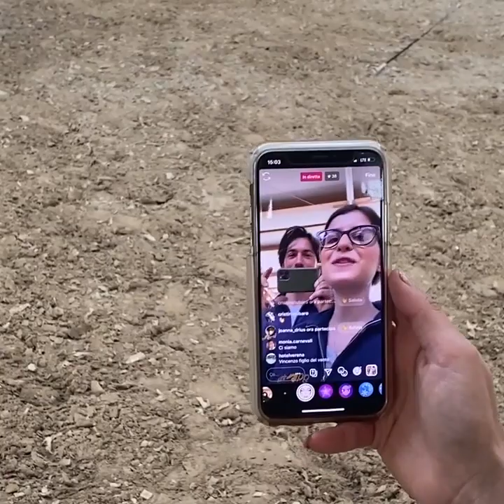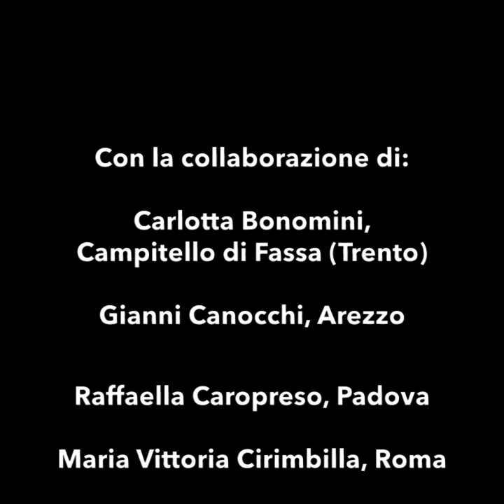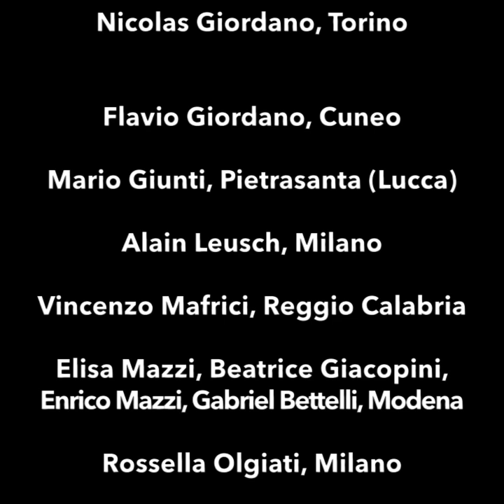Oltre l'Ostacolo Covid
Durante l’emergenza Covid-19 c’è un’Italia che non si ferma. Sono i maneggi che pur osservando le restrizioni del Governo, operano incessantemente per assicurare la salute e il benessere dei cavalli, mentre i loro proprietari sono in lockdown.

Oltre l'Ostacolo Covid è uno "smart-doc" a cura di Daniela Cursi, con la produzione "remota" di VIWA.